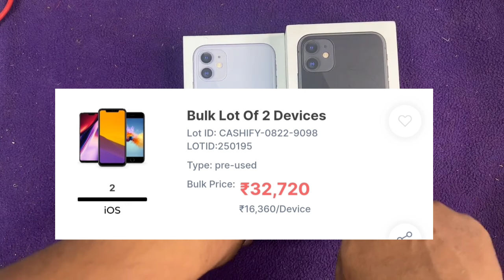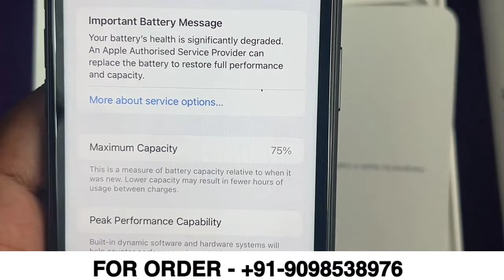iPhone 11 Unboxing from cashify SUPERSALE | iphone 11 under 15k | Super sale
Watch as we unbox the iPhone 11 from Cashify's Supersale, where you can get this amazing device for under 15k! See the sleek design, stunning camera features, and impressive performance of this popular smartphone. Don't miss out on this incredible deal during the Super sale event!

cashify iphone 11 unboxing
Super sale
iphone 11 under 15k
cashify super sale iphone 11 c grade
cashify super sale iphone 11 e grade
cashify super sale iphone
iPhone 11 Unboxing from cashify SUPERSALE
Tech mind

Credit -  some images and pictures I am not a owner this video is created only educational purposes